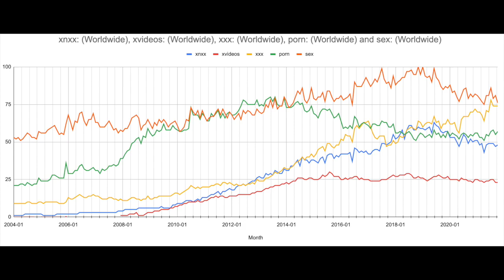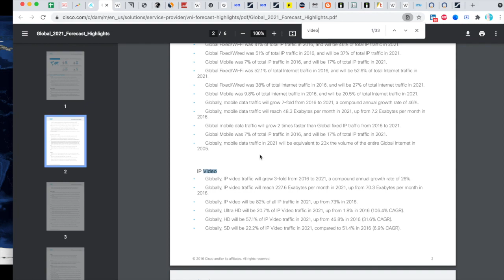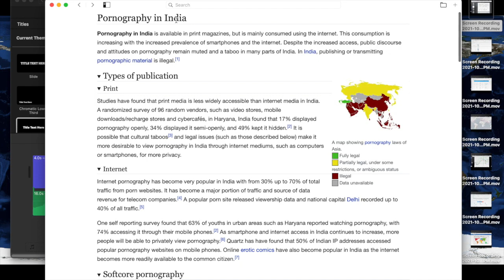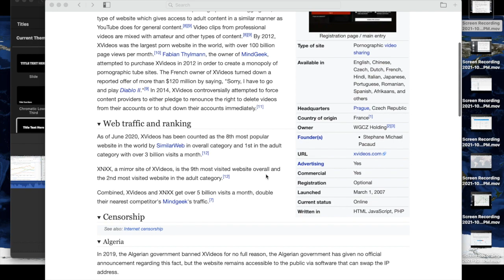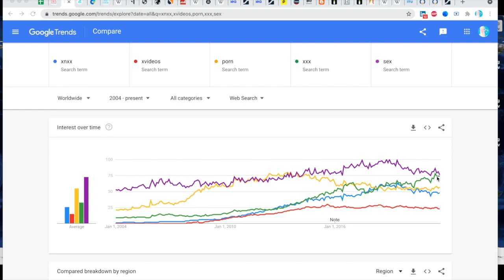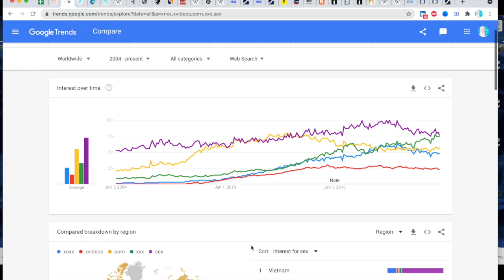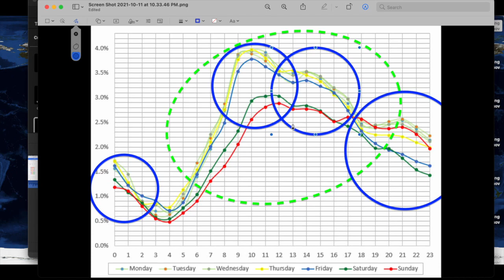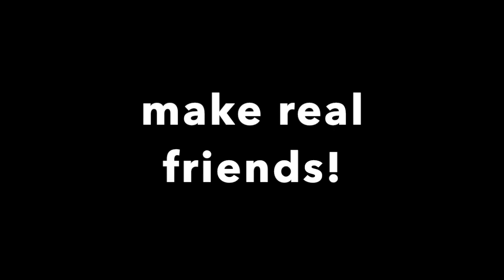Sex Industry and Pornography (Online)